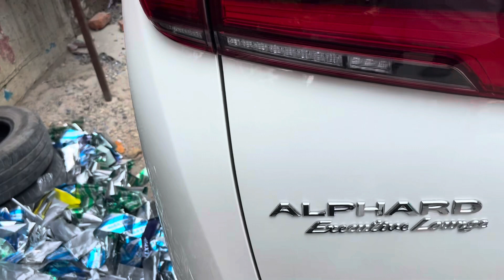Alphard Hybrid Executove Lounge 2019 in Pearl